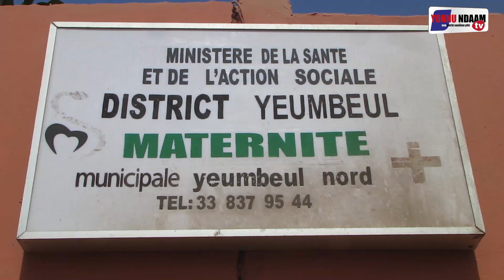8 Mars MOUSTAPHA FALL offre des lits est des accessoire de bebe a la maternité de Yeumbeul